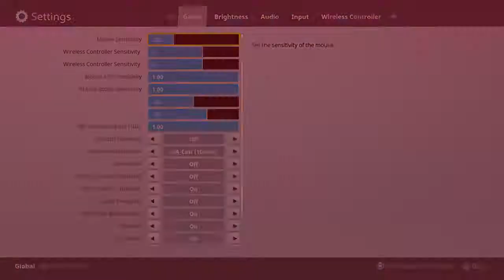Playing FORTNITE until I get good (It will take a while) Ver. 2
HELOO good people of the internet. My name is Christian Amari Hidalgo and I love playing Video games (mostly Call of Duty & GTA). I do streams sometimes. I have good friends that I play with and I know IRL. I really hope that Everyone will enjoy my content and don't leave hate or spam where just here to have a good time. ;)